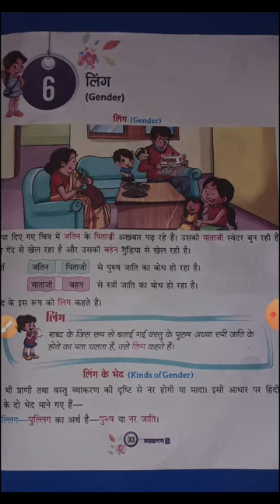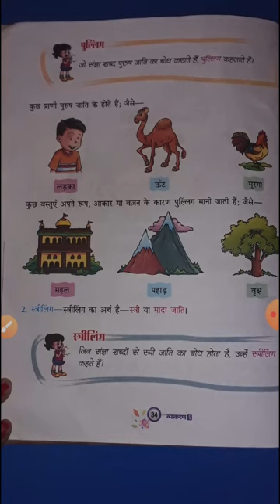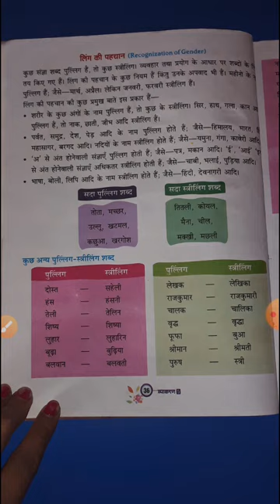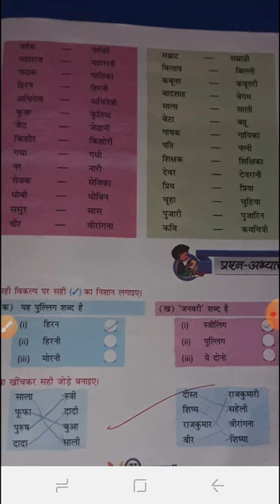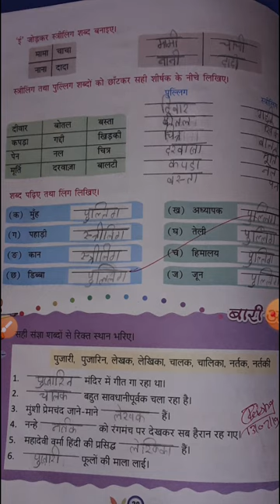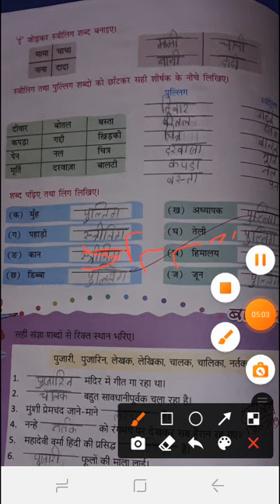m.u.s public school class 5 Hindi vyakaran lesson 6reading and exercise